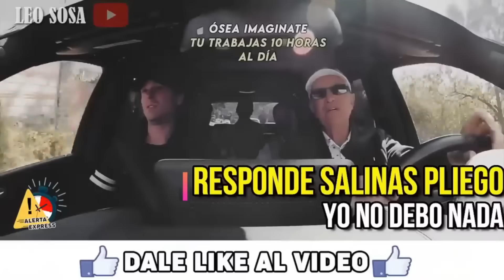¡SE ACABÓ! SAT CLAUSURA ELEKTRA Y BANCO AZTECA! R0BÓ $2,000 MILLONES PERO AMLO DA ORDEN MEXICO FELIZ